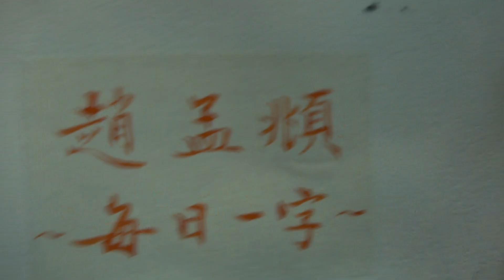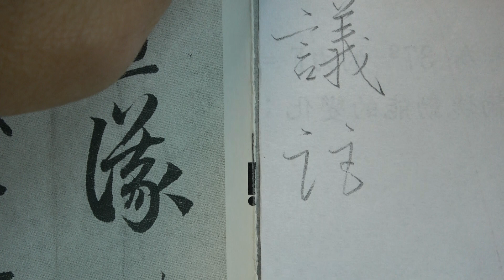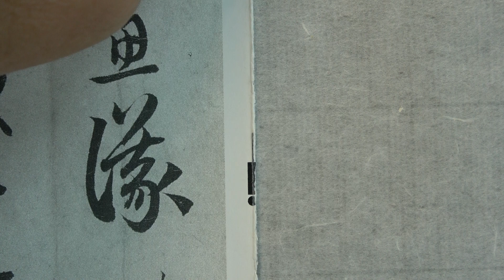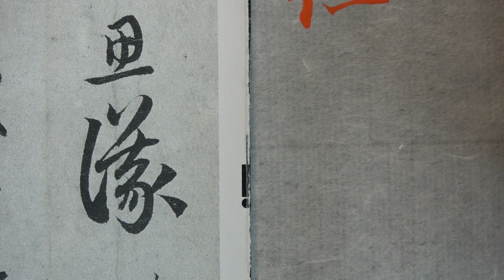趙孟頫 每日一字 0094議~草書變化